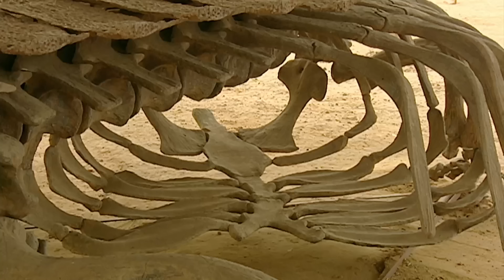Le crocodile du Nil - Documentaire animalier - HD - AMP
A la Ferme aux Crocodiles de Pierrelatte, un crocodile du Nil se souvient de la glorieuse époque où ses ancêtres étaient des dieux.
Mais les temps et le climat ont changé et le désert a remplacé la savane des pharaons. Le crocodile qui a survécu à des périodes glaciaires et affronté des dinosaures pourra-t-il faire face au réchauffement ?

Cette enquête raconte la longue histoire d’un reptile hors norme, intelligent, organisé mais qui va peut-être disparaître car la chaleur provoque un changement de sexe des embryons. Bientôt, il n’y aura plus que des mâles.

L'ELEPHANT DE LA FORET
Réalisé par Marie-Hélène Baconnet